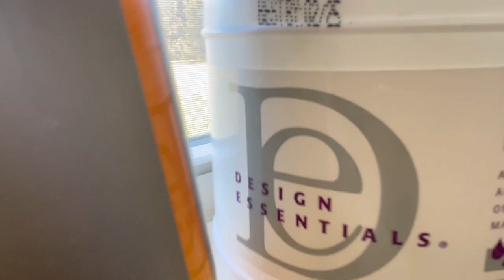Teaching my Husband How to Braid our Daughters Hair😆😍Join us for our Weekend Routine 🥰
teaching my husband how to braid our daughters hair😆😍join us for our weekend routine 🥰. Today is all about braids and braiding. I will be trying to teach my husband how to braid our daughters ' hair. Join us for our normal weekend routine. After years of teaching my husband about hair, lets see how he actually does.

Taking Out My Daughter's Braids Before Hair Straightening Day

Equipment Used